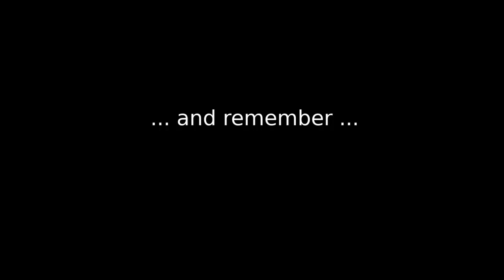Leave a positive footprint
Nosotros a través de este vídeo queremos transmitir que se debería de usar otros medios para no contaminar tanto el planeta, porque solo tenemos un planeta.

COLEGIO VIRGEN REINA 6º PRIMARIA
Festival de Clipmetrajes de Manos Unidas